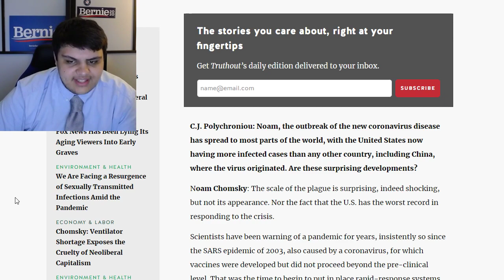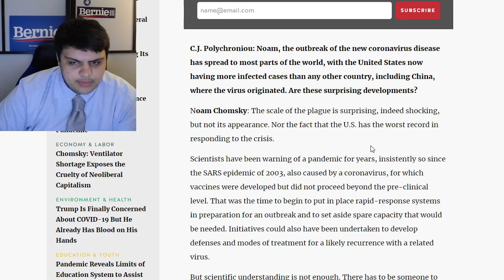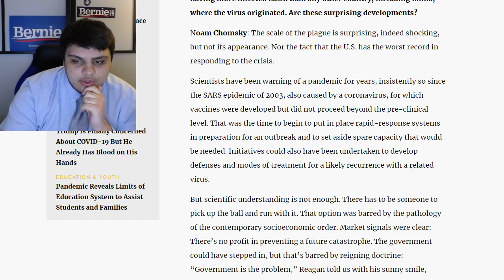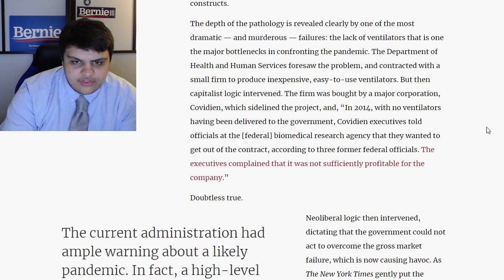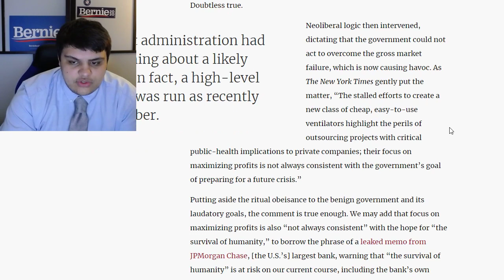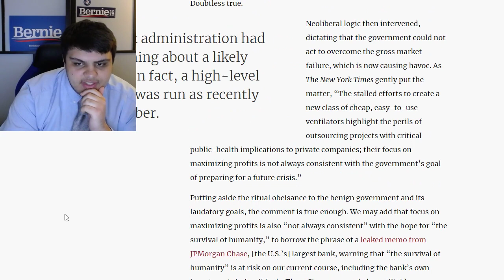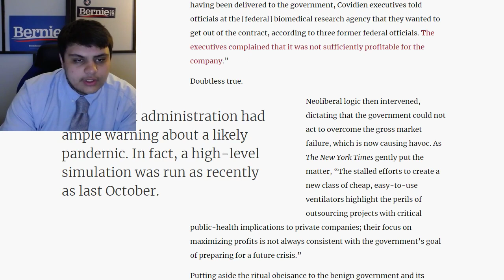Noam Chomsky On The CoronaVirus: "Ventilator Shortage Exposes the Cruelty of Neoliberal Capitalism"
Noam Chomsky spoke in an interview to Truthout and spoke about how the ventilator shortage during the coronavirus pandemic exposes the flaws of neoliberal capitalism.

Ethereum: 0x7699AE5E4A4b491Cf2cF3dAc3EE14Adf8c29b438